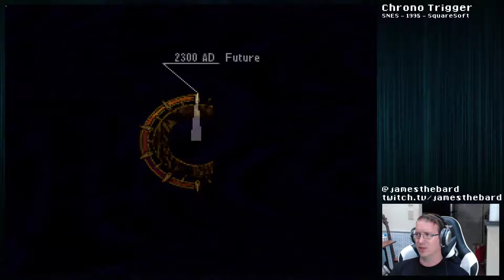Chrono Trigger: It's Deja-Vu All Over Again (Part 8)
So, we went on a few side quests, and went on one side quest _twice_.  Most of this was in preparation of going in on the fight on Lavos for that best of endings.  Of course, the best laid plans usually involve me forgetting to save and then being scoured off the face of the planet...